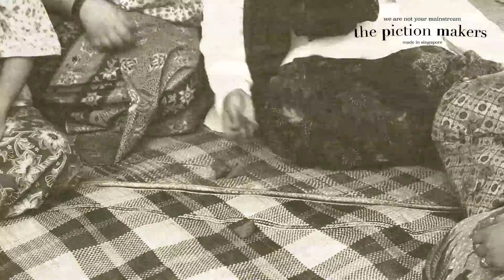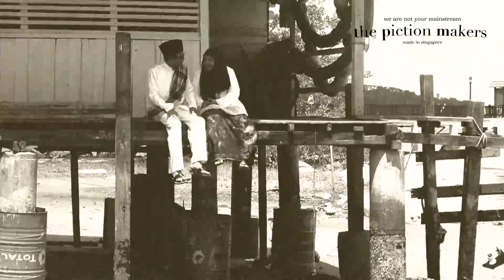yusri yati prewedding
a 1950s inspired shoot for the couple